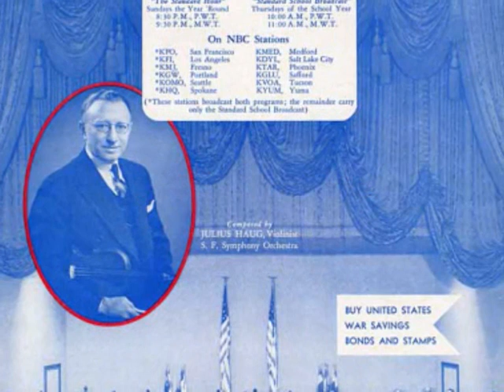THE STANDARD HOUR 1952 with BLANCHE THEBOM & ROBERT WEEDE